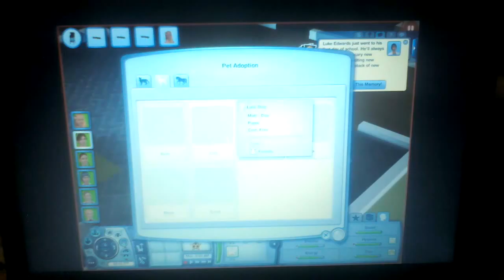Olivia is crazy sims 3 part 7